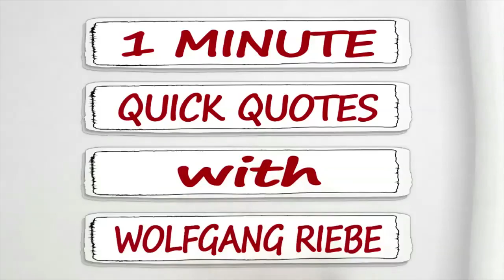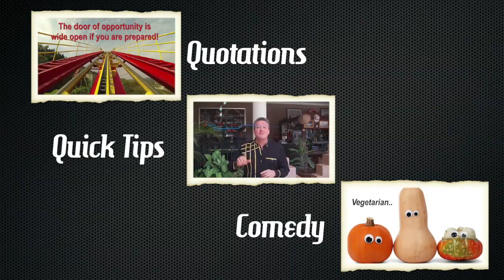Buy Only What You Need: Quick Quotes with Wolfgang Riebe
Keynote Speaker, Wolfgang Riebe shares Memorable Magical Moments expanding on the meaning of his original quote, "By buying all the impulse and 'nice-to-have' items you don't need in your life you may well be setting yourself up to one day sell everything that you do need!"